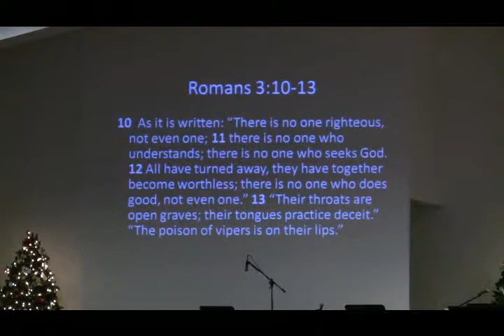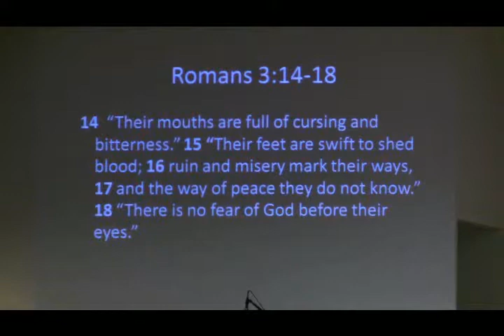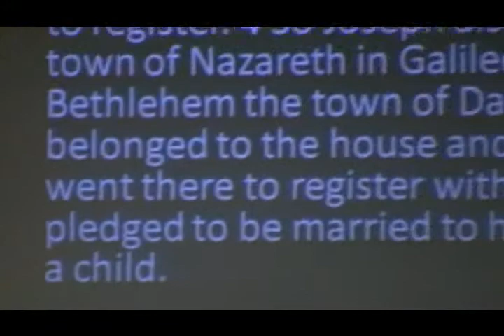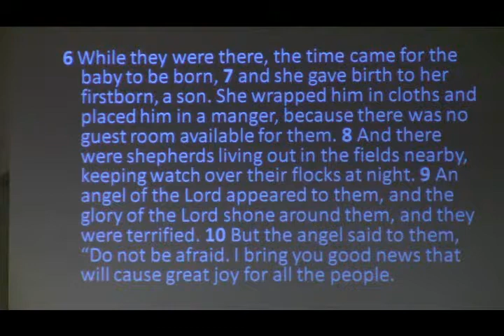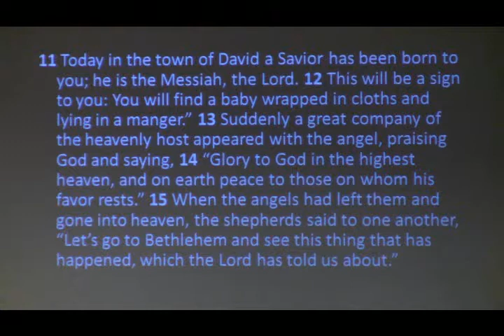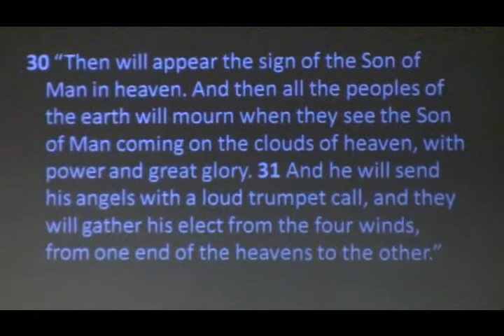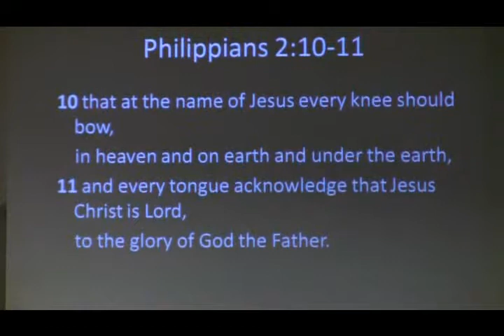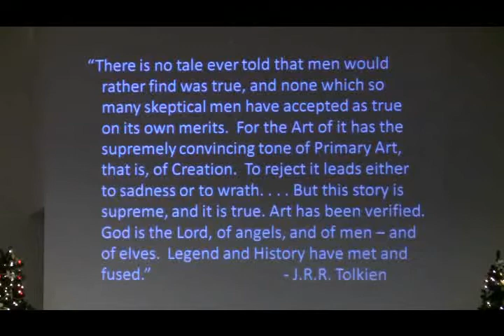12 21 2014 - CHRISTMAS TIME - Gary Gensch